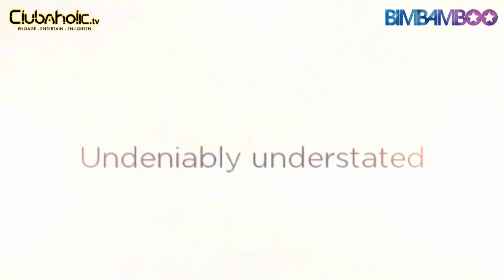BIM BAM BOO TEASER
Launching June 21st @ BORA BORA, MARBELLA...DAYLIFE is the NEW NIGHTLIFE...

Get ready for BIM BAM BOO...